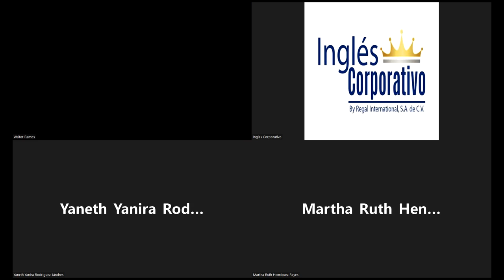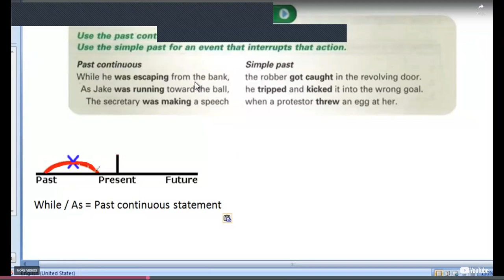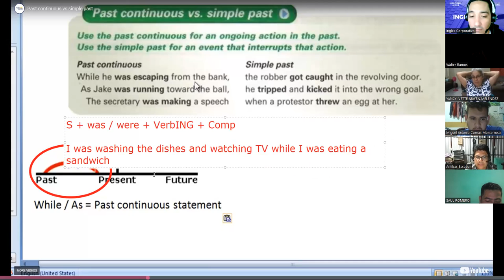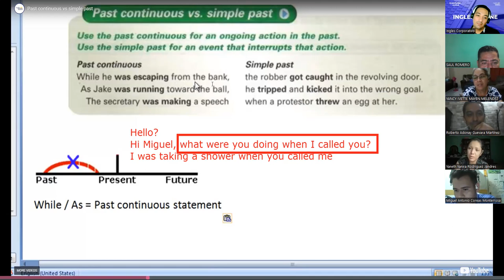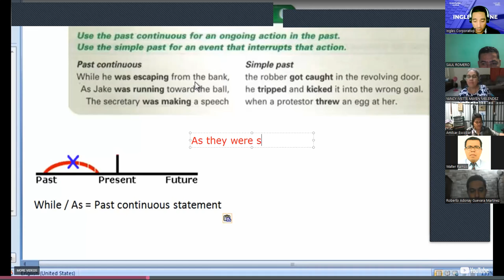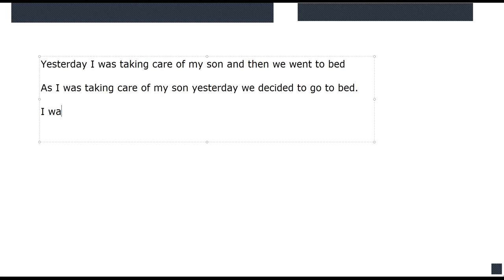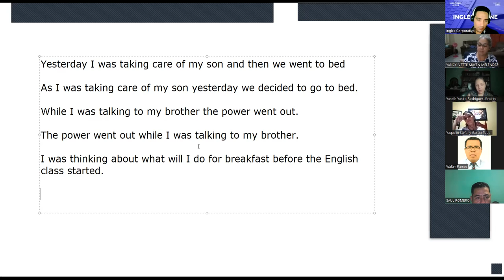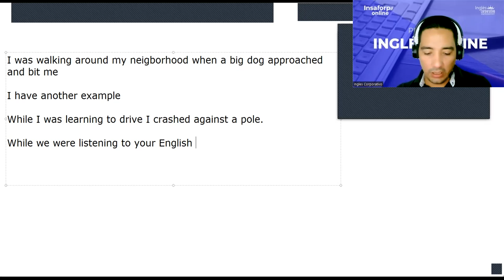Inglés Corporativo-19-07-2022-Past continuous vs. simple past